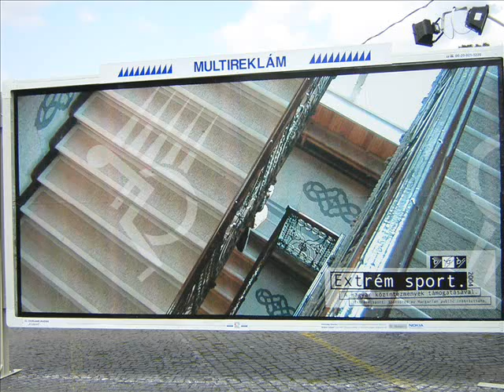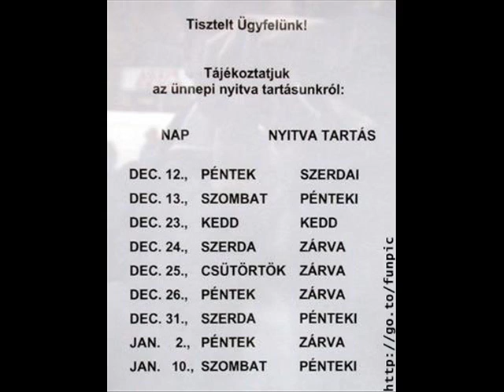Funny!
Funny imeges.NO PRESS ALT+F4!